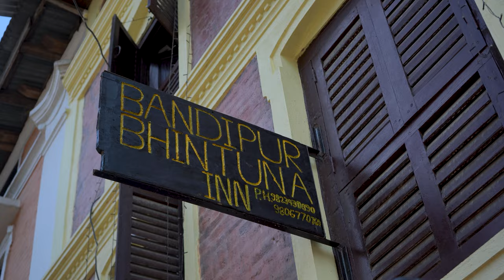Bandipur // पाेखरा बाट डुम्रे सम्म बबाल बाटाे बन्दै / बन्दिपुर नेपाल /Bandipur drone view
background music..